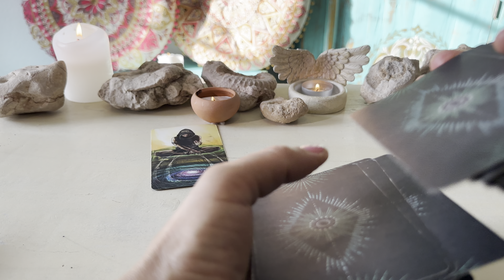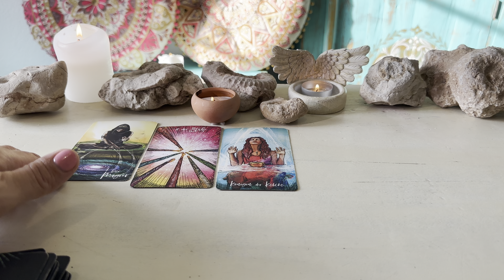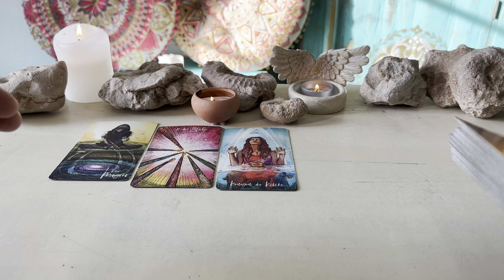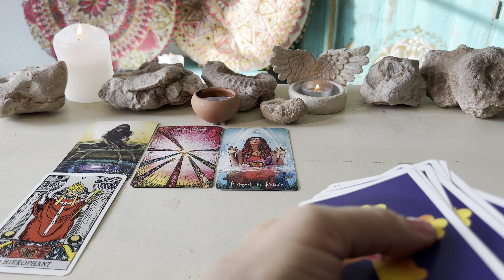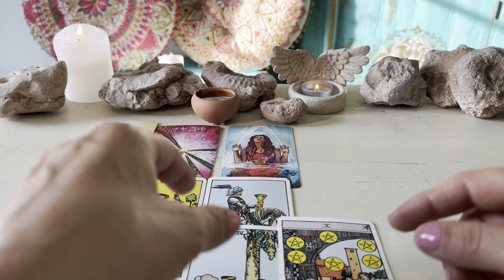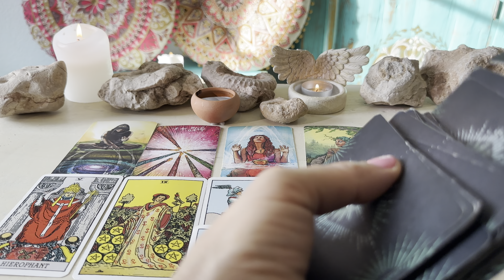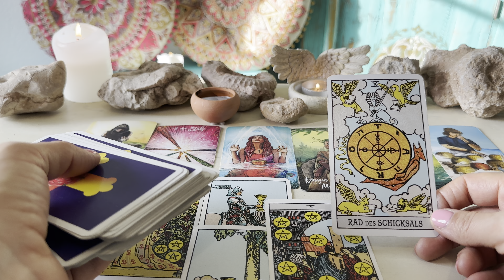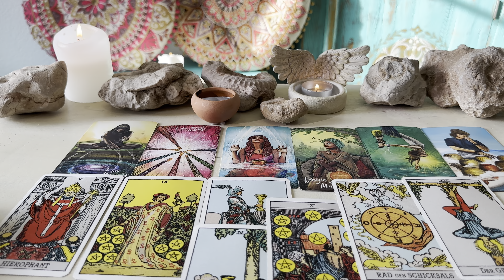Widder♈️💖1. Woche Januar 2024🌝Tarot Liebe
Dies ist eine intuitive Legung für das Sternzeichen Widder. Nicht nur die Hinweise der Karten, sondern auch die Eingebungen, die ich erhalte, gebe ich weiter. Für ein Gesamtbild deiner Situation schaue doch auch die Legung für dein Aszendent, Mond und Venuszeichen an.

Weitere Informationen über mich findest du am Ende , in der Kanalinfo.

Falls du noch Fragen hast, kannst du hier eine
persönliche Legung bei mir buchen :

Die Karten, die ich benützt habe sind:

Das Hexenorakel

deine Tamara🌞🌝⭐️🍄🦋